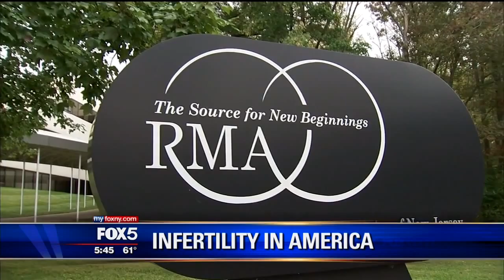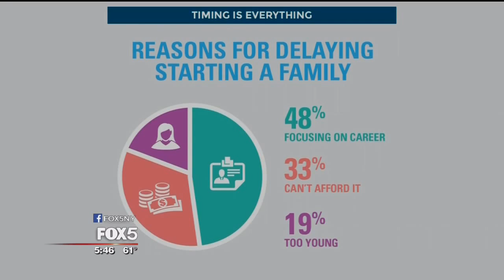New Infertility In America Survey on MyFoxNY | RMANJ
A new study claims that an overwhelming number of young people are overconfident in their abilities to conceive in their 30s, once their career gets going.

Reproductive Medicine Associates of New Jersey released the study to coincide with National Infertility Awareness Week.

The study found that 95 percent of those who expect to try to have children in the next five years are confident in their ability to do so when the time is right.

The researchers behind the study say that a healthy, fertile, 30-year-old woman actually only has a 20 percent chance of conceiving naturally each month.

As for the awareness around the science of in vitro fertilization (IVF), the survey found that misconceptions still prevail, especially around the need to transfer more than one embryo to improve the chances of conceiving.

While this may have been true in the past, an overwhelming 87 percent of survey respondents believed this to still be true today.

This number climbed even further with individuals actively trying to get pregnant (94 percent) and those expecting to try within five years (90 percent).

The reality is that by using a process that encompasses Comprehensive Chromosome Screening (CCS) and Single Embryo Transfer (SET), patients are able to achieve delivery rates equivalent to implanting multiple embryos, while reducing the risk associated with multiple deliveries and lowering the total cost of care.

The survey also found that that 55 percent of individuals who have experienced infertility believe it is more stressful than unemployment, and 61 percent of that same group believe it is more stressful than divorce.